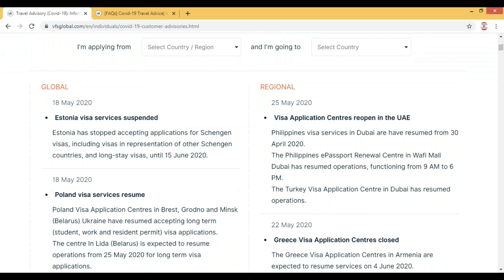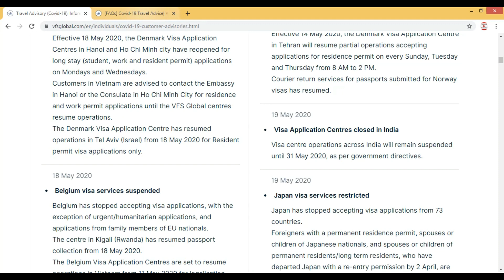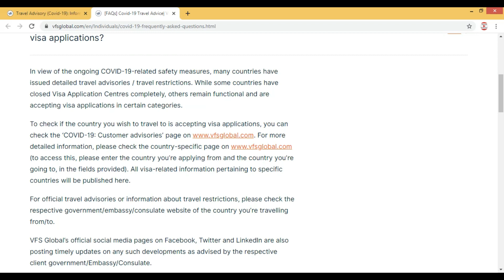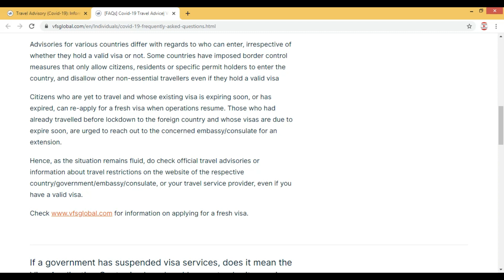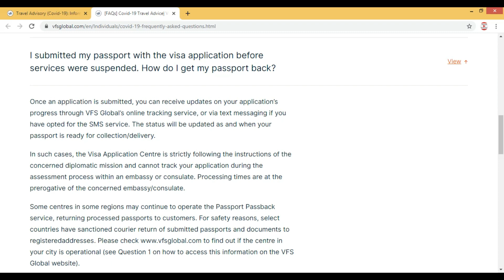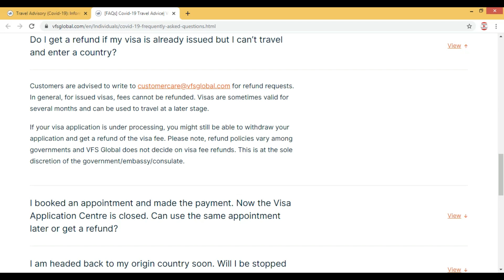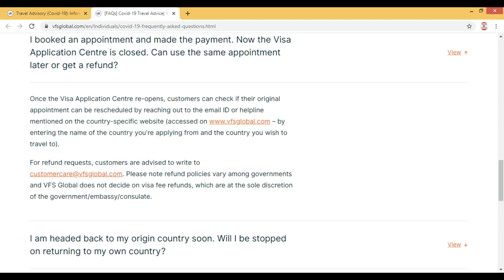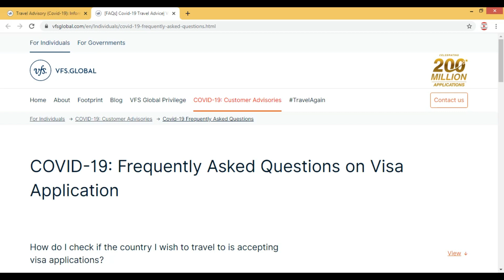VFS Global | VFS Opening date | How to check File status | Passport service | Explained information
VFS Global is the world's largest visa outsourcing and technology services specialist for governments and diplomatic missions worldwide. The company manages the administrative and non-judgmental tasks related to visa, passport, identity management and other citizen services for its client governments. This enables them to focus entirely on the critical task of assessment.

With 3402 application centres and operations in 144 countries across 5 continents, VFS Global serves the interests of 64 client governments. The company has successfully processed over 223 million applications since its inception in 2001, and over 97.46 million biometric enrolments since 2007.

VFS Global provides a wide range of services aimed at enhancing customer experience in public services with an automated and seamless process. However, VFS Global does not play any part in the decision-making process behind visa applications being granted or denied.

VFS Global employs highly trained and dedicated staff across 5 continents and is continually investing in its people and technology operations. The company offers rewarding and exciting career opportunities across the globe.